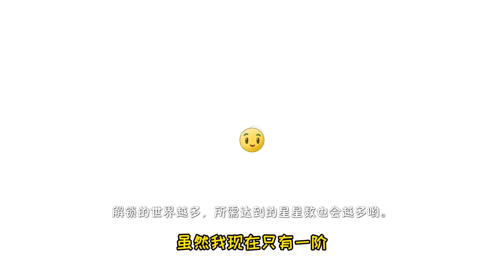陳貝貝的萌新日常：簽到獎勵炙熱山葵！貝貝又一個金卡植物！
簽到獎勵炙熱山葵！貝貝又一個金卡植物！

大家好~
我是愛吃堅果的陳貝貝~
我會每天在這裏為大家帶來植物大戰僵屍的爆笑視頻~
喜歡玩植物大戰僵屍的小夥伴~
請多多關註我哦~

植物大戰僵屍 戴夫 陳貝貝 我们的解说内容旨在为观众提供有价值的信息，完全遵守平台的使用政策。